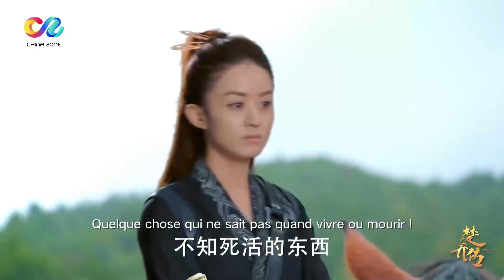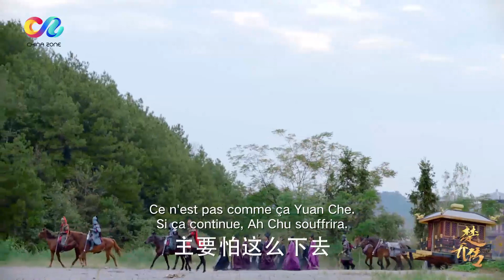【FR SUB】《Princess Agents》 EP35 (Zhao Liying | Lin Gengxin) 楚乔传【China Zone - Français】